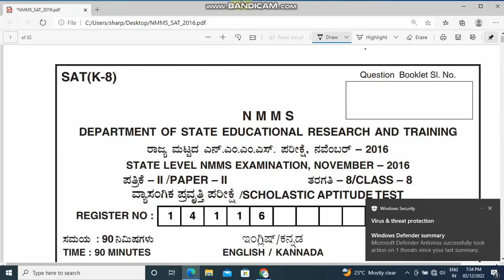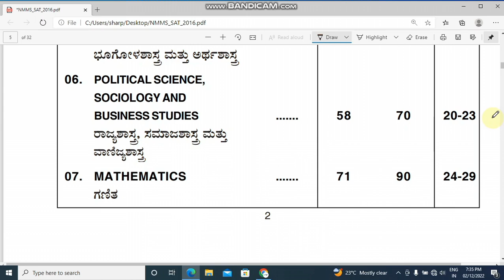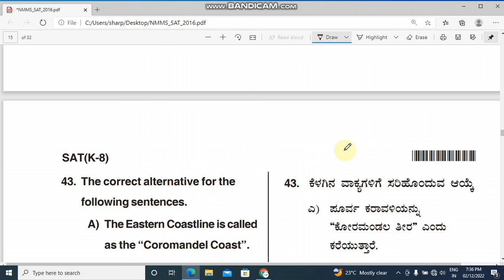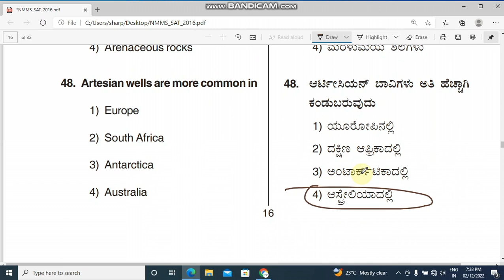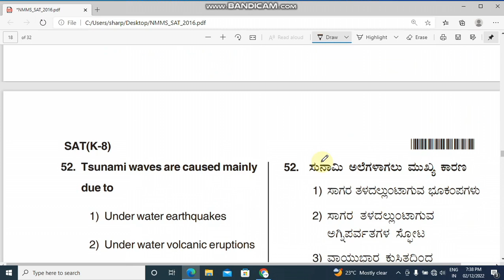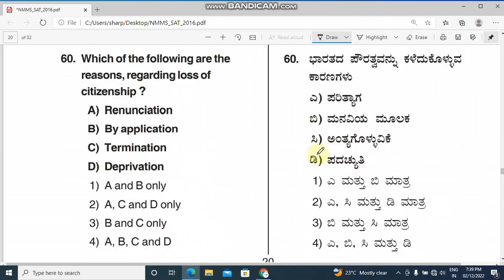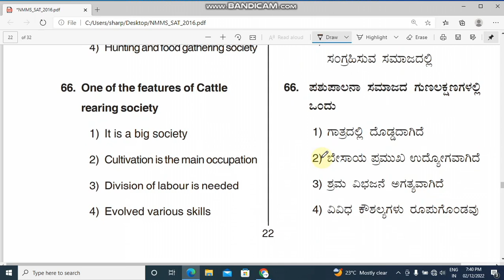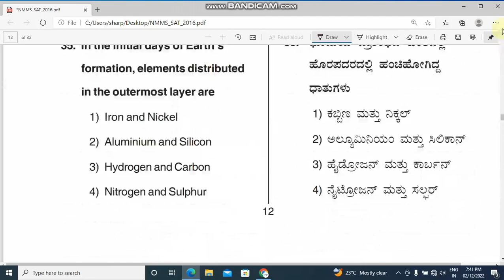NMMS 2016 ll SAT social science ll solved question paper